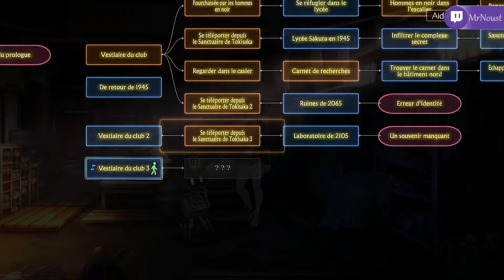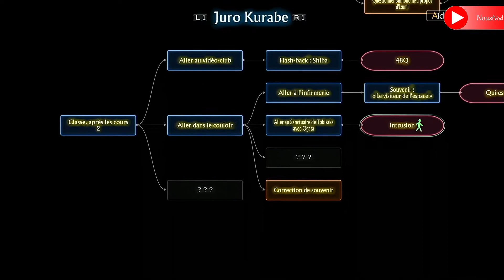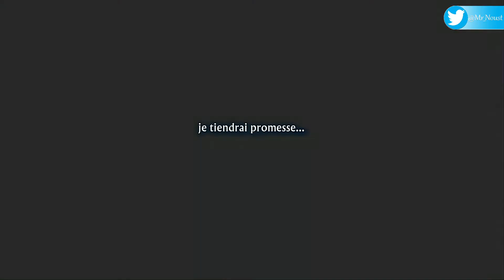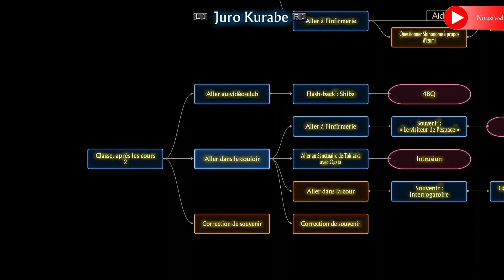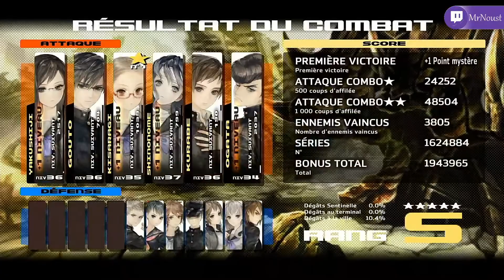Fin Juro Kurabe. 13 Sentinels: Aegis Rim, Episode 43 GamePlay [Fr]